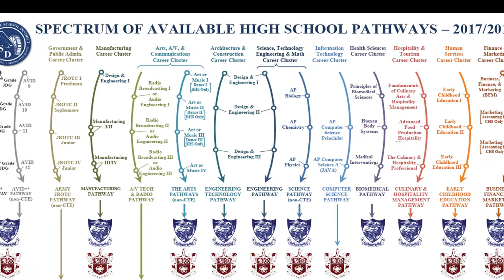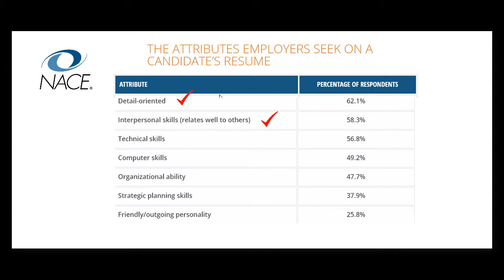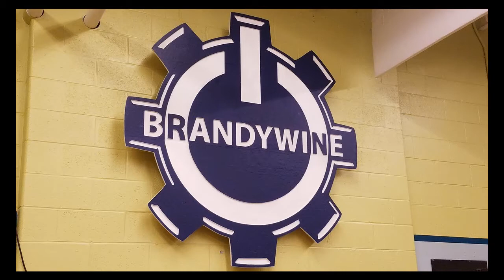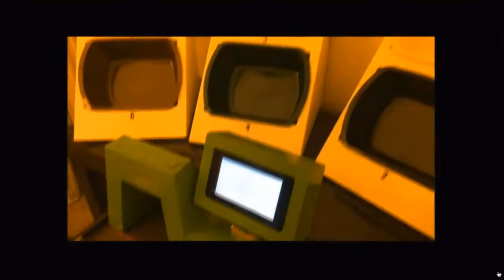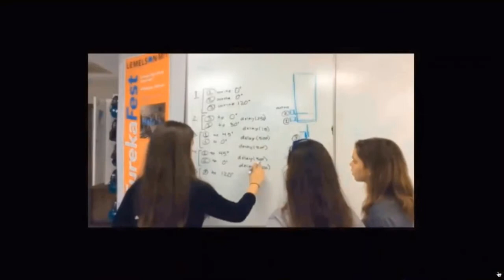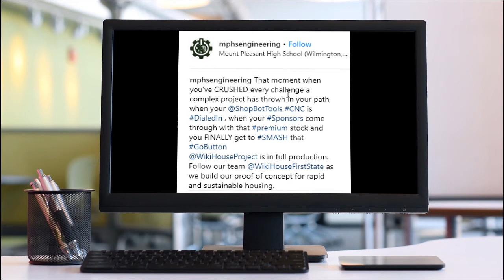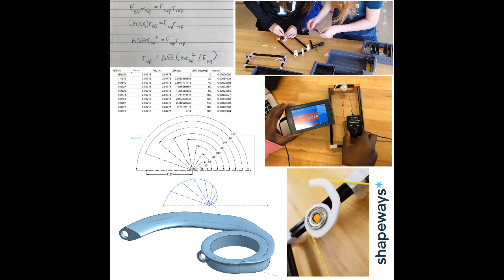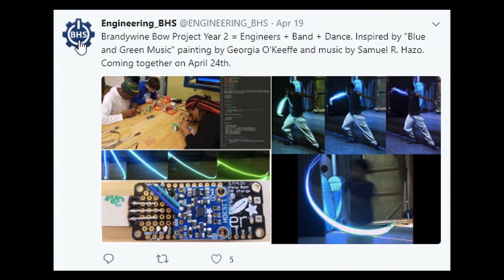NCC Chamber of Commerce Presentation_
Presentation of BSD STEM Programming to members of the New Castle County Chamber of Commerce